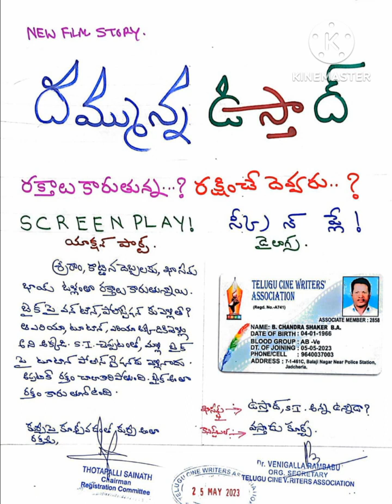🔥 రక్తాలు కారుతున్న❓️❓️💥 రక్షించేది ఎవ్వరు❓️❓️💥🔥Bchandrashaker 💥🔥💥 9640037003💥💥